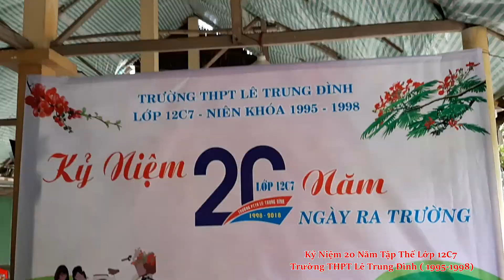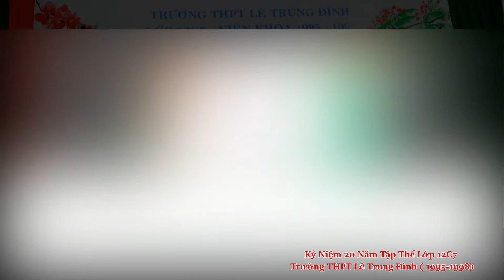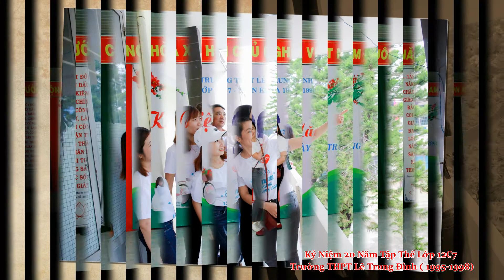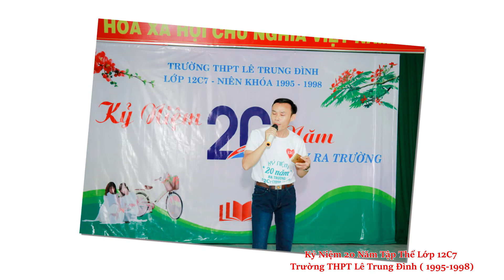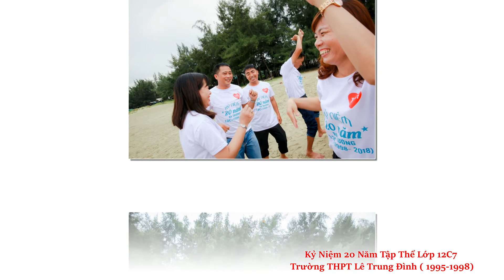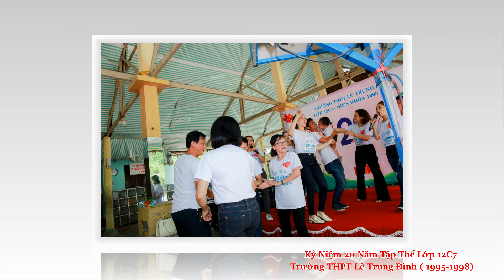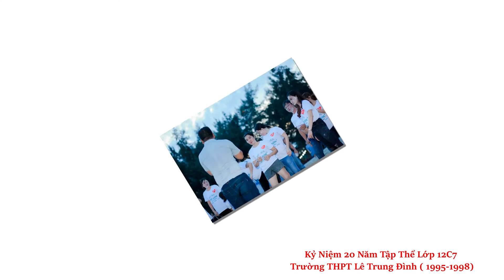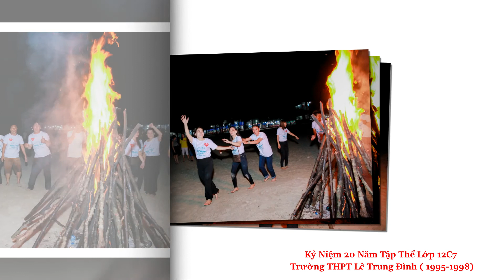12 c7 Lê Trung Đình